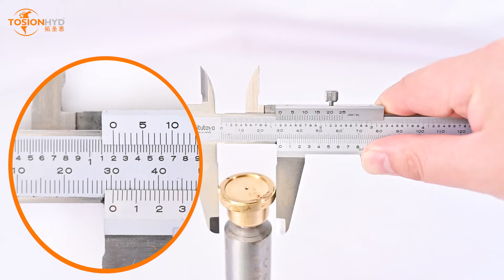TOKYO PH170 Piston Shoe